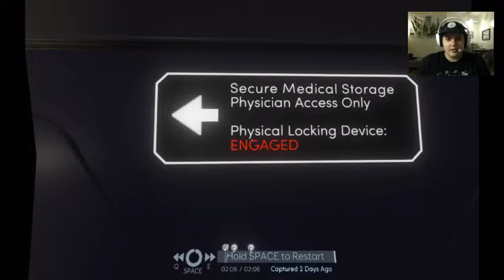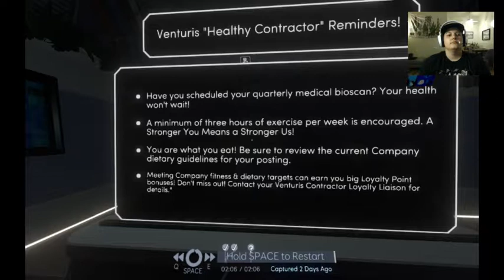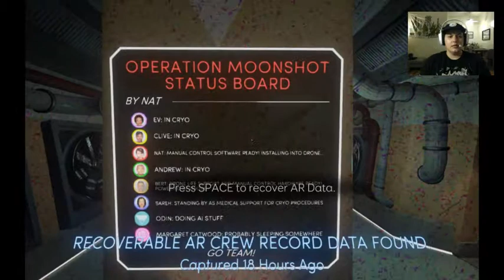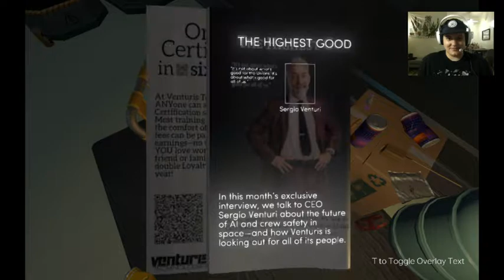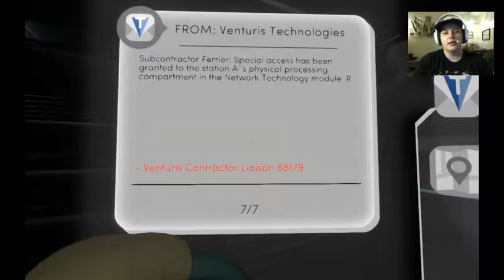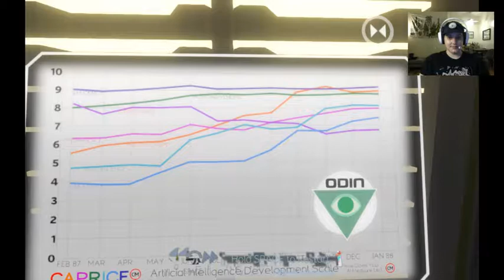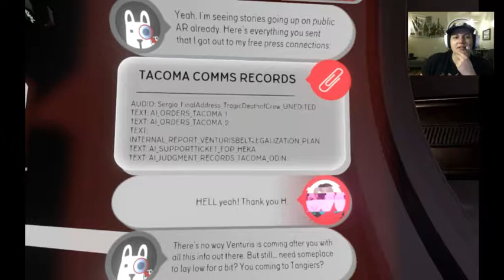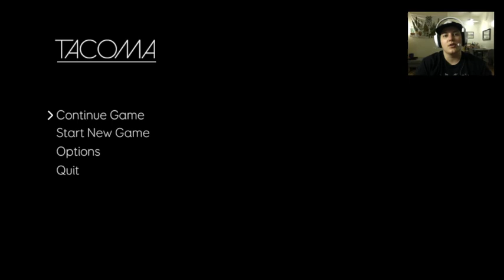Tacoma: Part Two | A Space Cat Mystery | w/ Anita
Will Anita find more clues as to the whereabouts of Space Cat? Will she ever care about the ship's human passengers now that she knows there was a feline on board? Watch to find out!

QueerPlay is an intersectional platform providing a safe space for the LGBTQIA+ community to engage with gaming content.